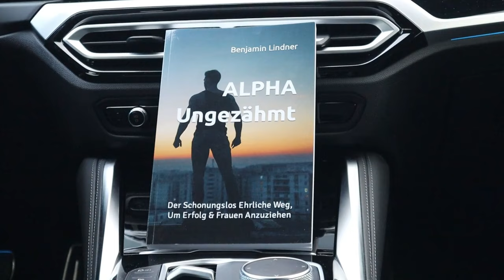MÄNNER konkurrieren & FRAUEN selektieren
Frauen daten & heiraten hinauf. Männer daten & heiraten hinab.